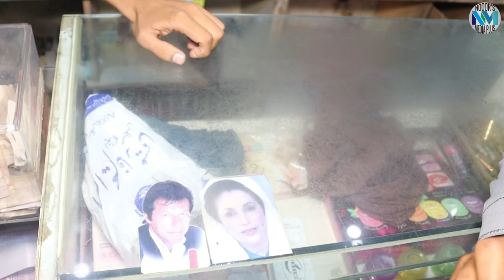Any Waly Elections Mai Rawalpindi Ki Awam Vote Kis Ko Dy Ghi- Elections 2023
.Election 2023 Survey in Rawalpindi